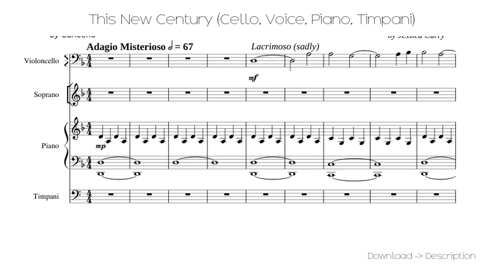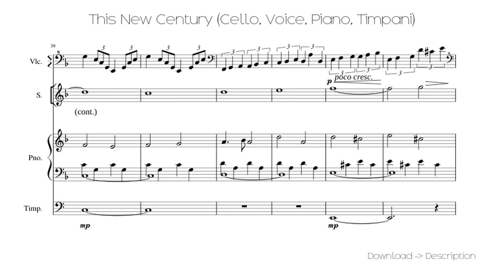🎶 This New Century (Cello, Voice, Piano, Timpani) 🎸🎸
Sheet for song: 🎶 This New Century (Cello, Voice, Piano, Timpani) 🎸🎸